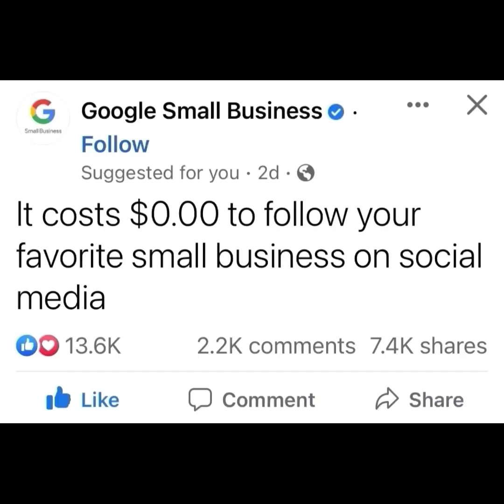DrivinG FoR DollarS iN AtlantA, gA aDaY iN ThE LifE oF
aDaY iN ThE LifE oF

WilL PoWeR     🕶👍🏻

BuilD aTeaM. BuilD aDreaM.